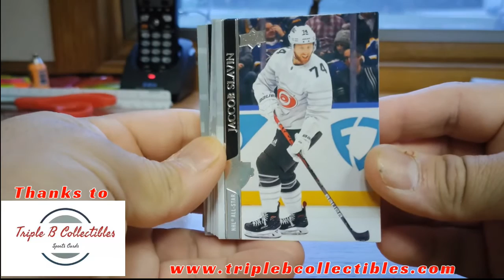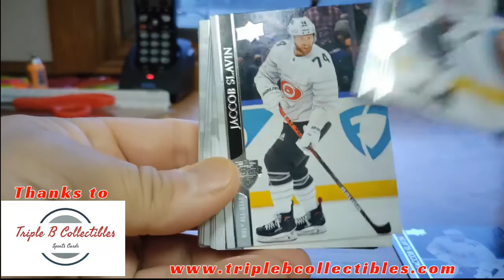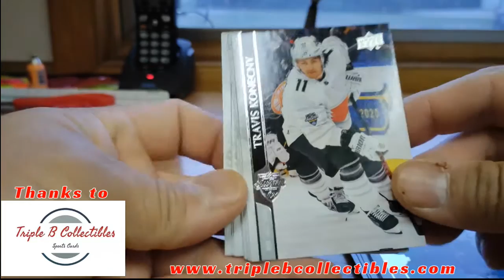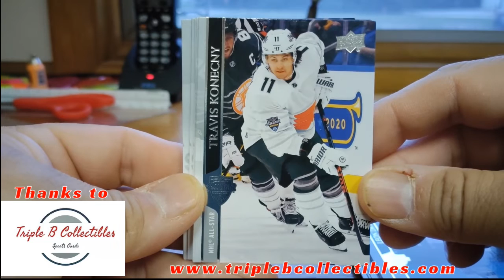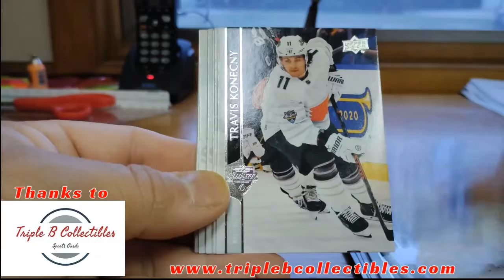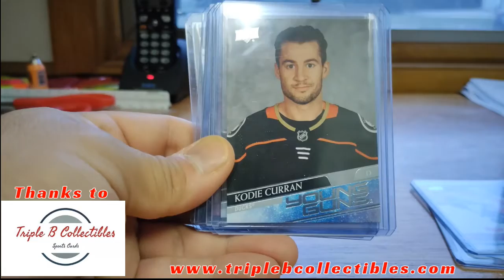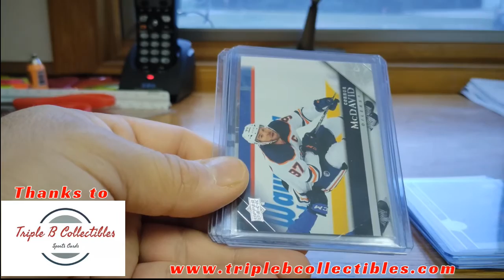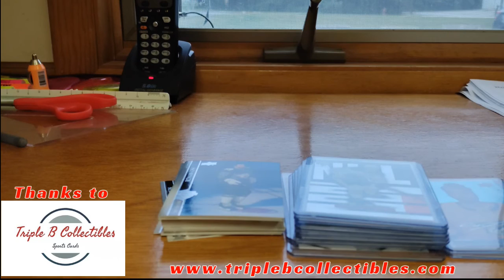Break Results with Triple B Collectibles 8/5/2021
Hey hey hey, what is up collectors?
This video is the result of a break, I was in with Triple B Collectibles. I had an itch to scratch and I think I made out nicely. Especially since I got a extended series base set. Now I have to get Series 1 & 2 LOL

Check out Bergie and Triple B Collectibles online at
he is runs a shop in St. Paul Minnesota.
for those that are local. Tell him Diego T. sent you.